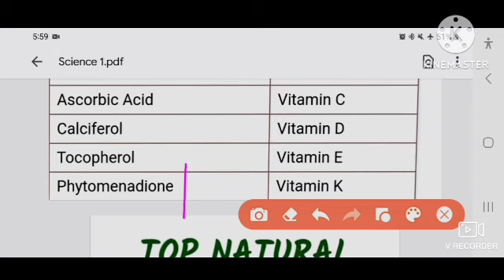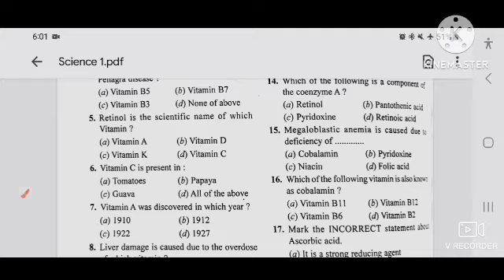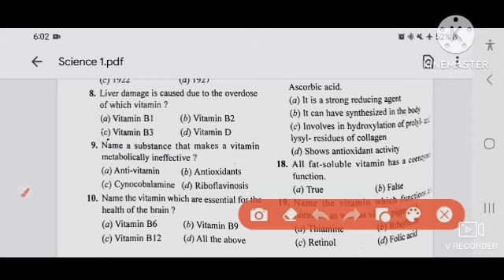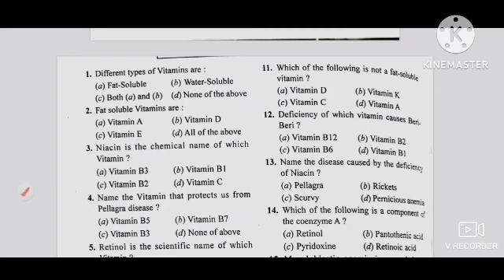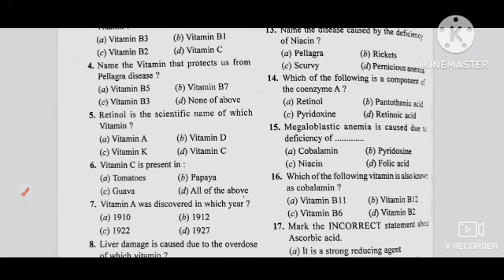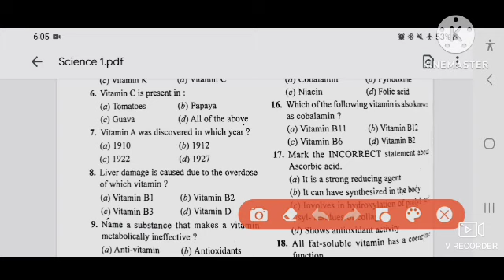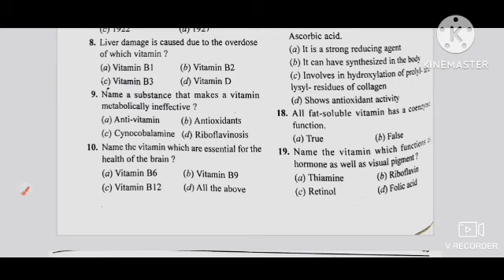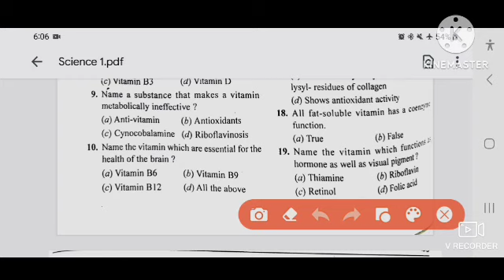SCIENCE MOCK TEST|| JKSSB|| FAA